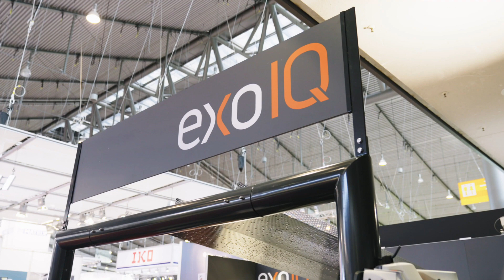Zum ersten Mal ein Exoskelett tragen: Wie fühlt es sich an?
Exoskelette sind Unterstützungssysteme für menschliche Bewegungsabläufe, die einwirkende Kraft von schwächere auf stärkere Körperregionen umleiten. Bis auf besonders Technikbegeisterte kennt die breite Öffentlichkeit diese Produkte noch nicht und die meisten Menschen haben noch nie ein Exoskelett angezogen. Unser Schulter Exoskelett S700 konnte dieses Jahr unter anderem auf der MOTEK 2022 in Stuttgart von den BesucherInnen getestet werden. Wir haben nachgefragt und um den ersten Eindruck gebeten: Wie fühlt es sich an, ein Exoskelett zu tragen?